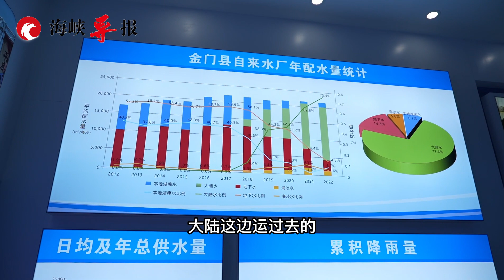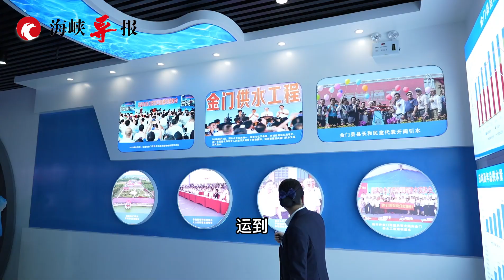【金門學子參觀福建向金門供水工程：原來金門的水是從這裏來的】情牽廈金